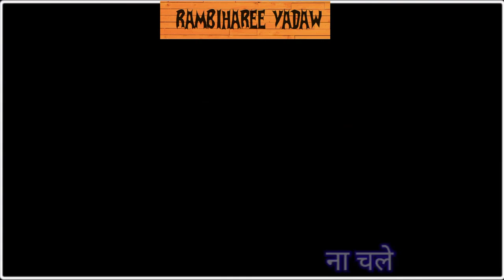Cg love 💞 Song 🎶 status सजना मोर _#Sajna mor rambiharee yadaw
सजना मोर _#_Sajna mor

Cg status song 🎶

CG love 💞

CG status

CG romantic status